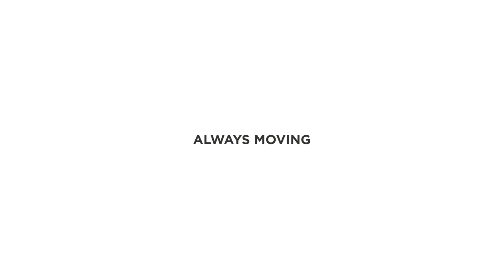Ashurbanipal Exhibition at the British Museum 1080p